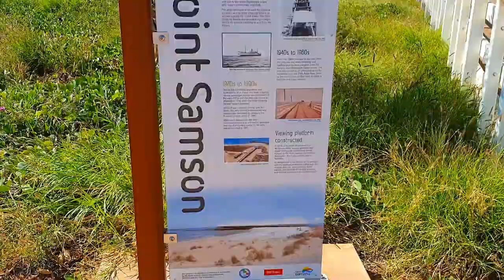Point Samson Jetty Karratha